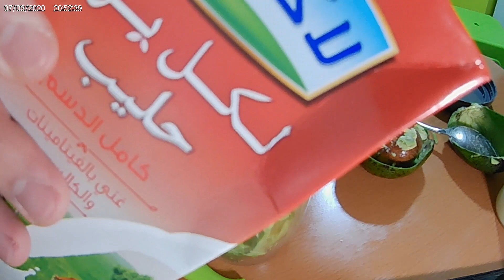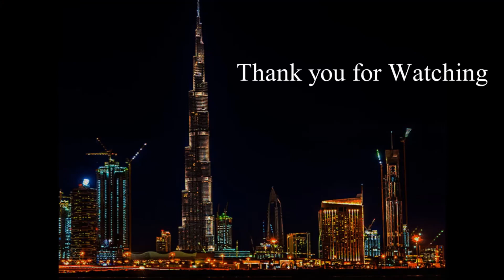Avocado Shake | Good for the pregnancy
It is best to include avocado during early pregnancy because of its high folate content. Low folate levels in the early stages of pregnancy are associated with neural tube defects. Including avocado in your prenatal diet can help reduce the risk of deficiency related birth defects.

Turn on the bell and comment to our post for ShoutOut !